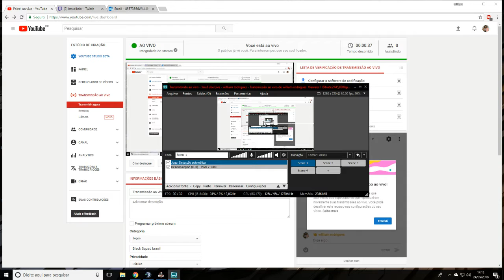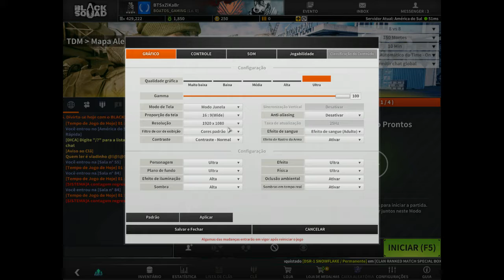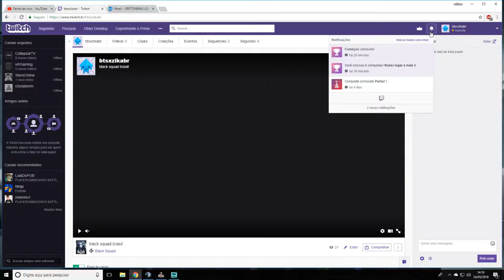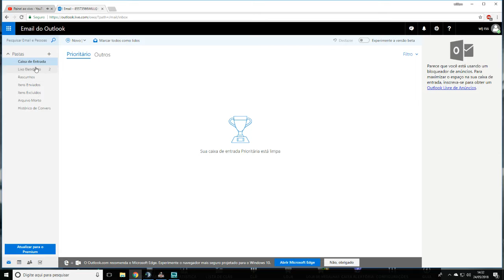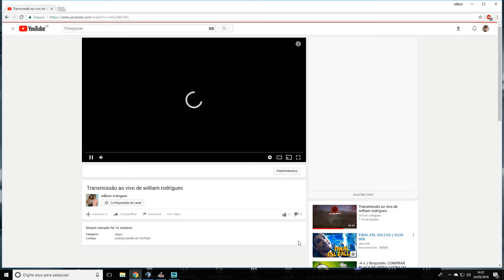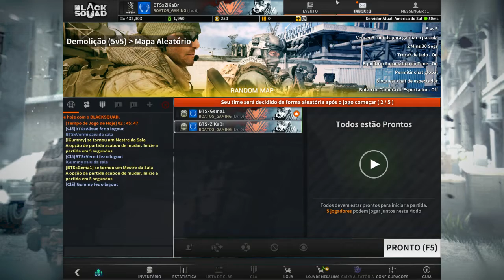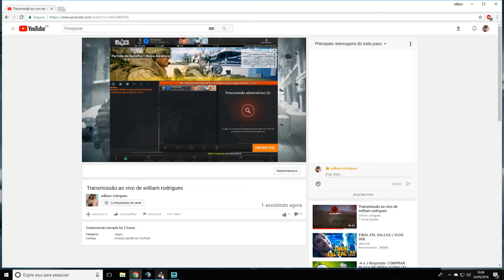Transmissão ao vivo de william rodrigues